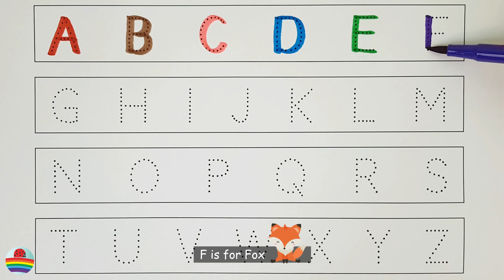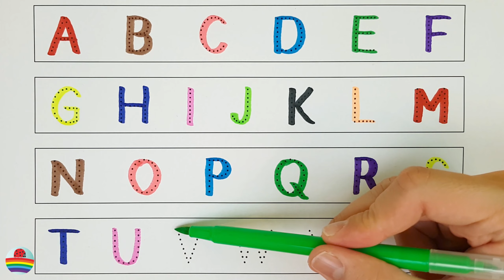Learn the Letters of the English Alphabet from A to Z